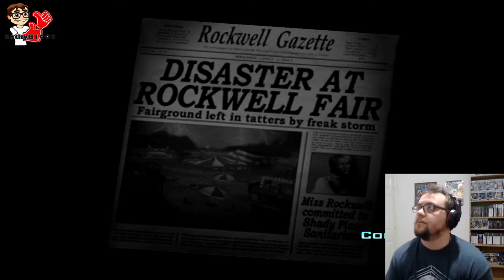DESTRUCTION AND ABDUCTION! - Destroy All Humans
Welcome back to some more Flashback Fridays! Today, I start the classic Destroy All Humans which was such a hilarious game back when it came out... AND IT STILL IS NOW!

I also take recommendations from the comments! Got a game you want to see me play? Let me know below and I'll do my best to find it and play it!